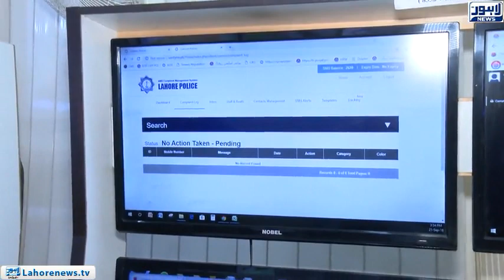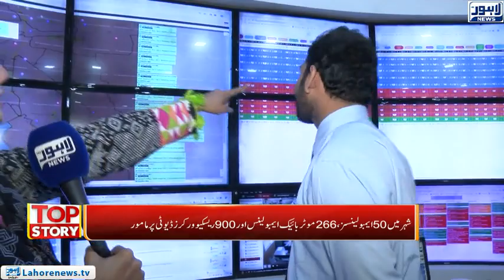Top Story Episode 426 - Part 2